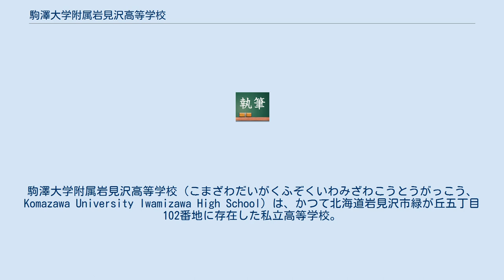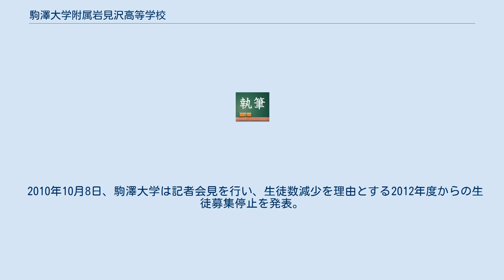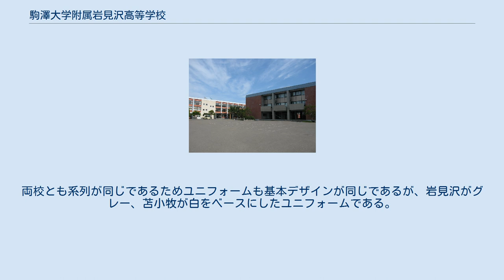駒澤大学附属岩見沢高等学校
北海道の私立高等学校_(廃止)
駒澤大学附属岩見沢高等学校（こまざわだいがくふぞくいわみざわこうとうがっこう、Komazawa University Iwamizawa High School）は、かつて北海道岩見沢市緑が丘五丁目102番地に存在した私立高等学校。
略称は「駒大岩見沢」・「駒岩」で、北海道岩見沢市では唯一の私立高等学校であった。
 その名の通り駒澤大学の附属校であった。
同じ岩見沢市にはかつて岩見沢駒澤短期大学があったが、こちらは1989年に廃止されている。
なお、同校の跡地は駒沢看護専門学校に転用されている。
また、同じ北海道内には同じ駒澤大学附属校である駒澤大学附属苫小牧高等学校（苫小牧市）が存在する。
 2010年10月8日、駒澤大学は記者会見を行い、生徒数減少を理由とする2012年度からの生徒募集停止を発表。
その後、2014年3月をもって閉校した。
 野球部は春夏合わせて12回甲子園に出場した。
最高成績は1993年春（第65回大会）のベスト4である。
 1978年より指揮を執る佐々木啓司監督の下、「守りの野球をしようにも、素質のある選手が集まらない」と、打力重視のチームとなり、「ヒグマ打線」という異名もつくほどの強豪になった。
閉校までに春に8回、夏に4回、秋に3回、全国出場。
1993年の春65回大会では4強入りした。
 夏の予選においては南北海道大会に参加していたが、2007年度より道高野連支部の区分け変更に伴い北北海道大会へ移ることになり、その初年度の夏に駒大苫小牧とのアベック出場が決まった。
両校とも系列が同じであるためユニフォームも基本デザインが同じであるが、岩見沢がグレー、苫小牧が白をベースにしたユニフォームである。
また、帽子のマークは苫小牧は「K」であるが、岩見沢は「KOMAZAWA」であった。
なお、1992年以前は苫小牧と同じ「K」（色は苫小牧の白色と異なり朱色）であったが、岩見沢の伝統を受け継ぐ意味も込め、攻撃時に被るヘルメットのマークを「KOMAZAWA」に変えていた。